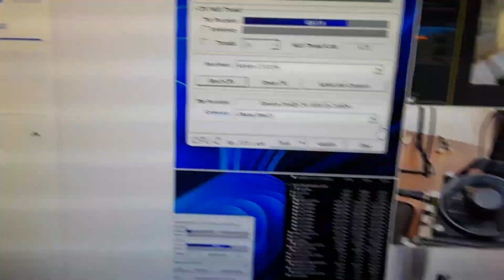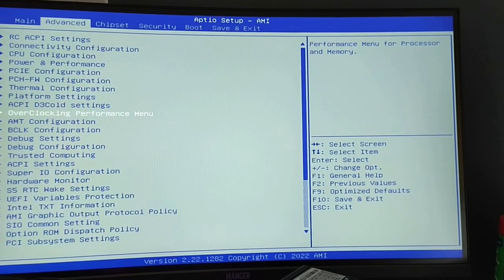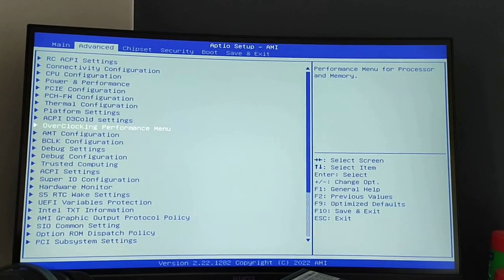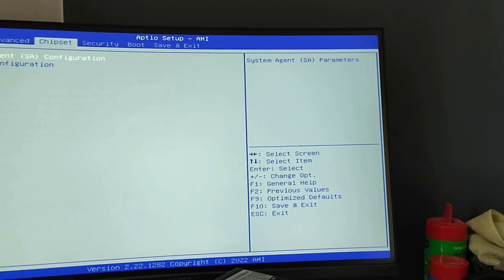LOUCURA! Interposer i9 11900h ES Do Aliexpress Faz mais De 670 Pontos No Single E 6530 No Multi CPUZ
Link do i9 11900h / i7 11800h ES ( CUPOM RZYI3WJV689G )
O dono do kit é o Arisval Ferreira, membro do grupo de interposer. isso está postado lá

Se esse vídeo ajudou a resolver seu problema, ou te ajudou de alguma forma, que tal mostrar sua gratidão fazendo um pix de qualquer valor? Vai ajudar muito a continuar os vídeos nesse canal - 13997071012 - Daniel P. A. - BANQI